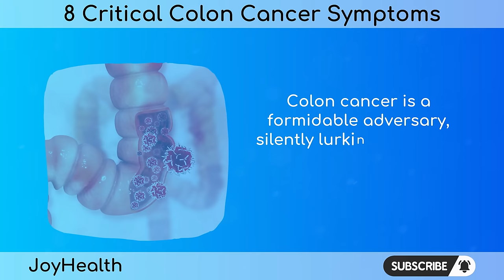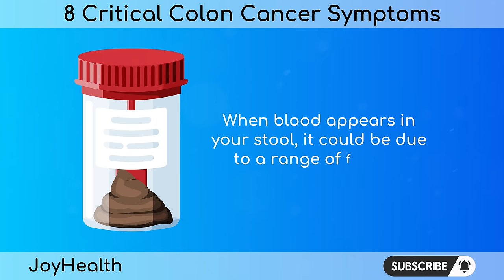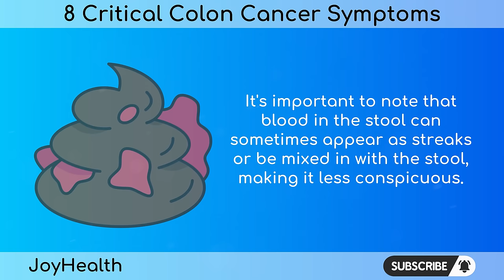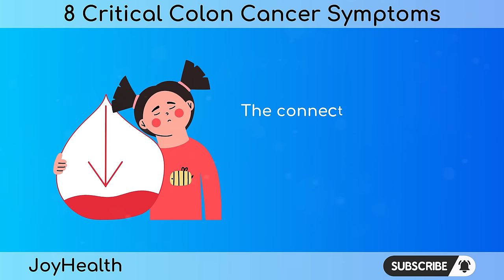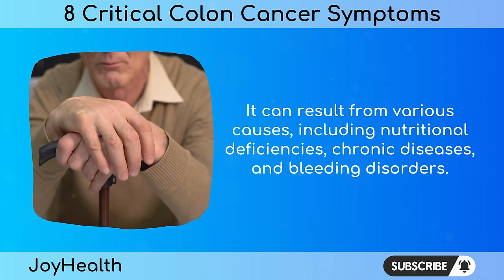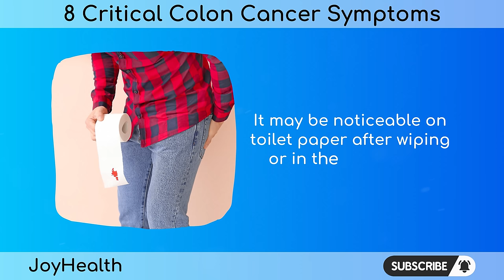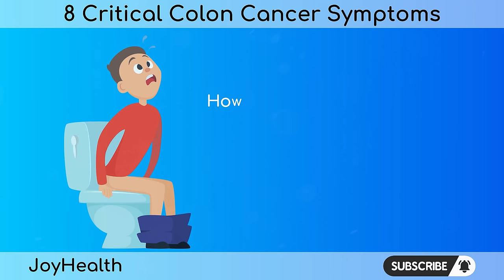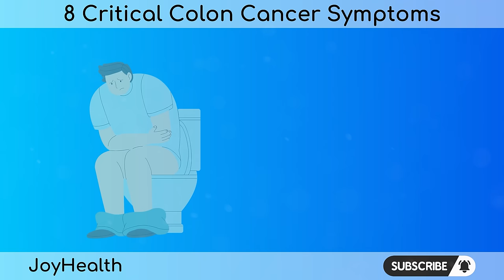8 Critical Colon Cancer Symptoms You Should Never Ignore [+1.5 Million Views]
Colon cancer is a serious health concern, and early detection is crucial for successful treatment.

In this video, we explore the 8 critical colon cancer symptoms that you should never ignore.

Colon cancer can develop without obvious signs in its early stages, making regular screenings essential.

However, there are warning signs that should not be overlooked. We discuss these symptoms in detail, giving you the knowledge to recognize potential red flags.

Throughout the video, we explain how changes in bowel habits, such as persistent diarrhea, constipation, or stool consistency, may indicate a problem.

We also delve into the importance of paying attention to blood in your stool or rectal bleeding, as these can be clear indicators of a more significant issue.

Abdominal discomfort, unexplained weight loss, and fatigue are also signs that we address, as these could be associated with colon cancer.

By understanding these symptoms and their significance, you can take proactive steps to protect your health.